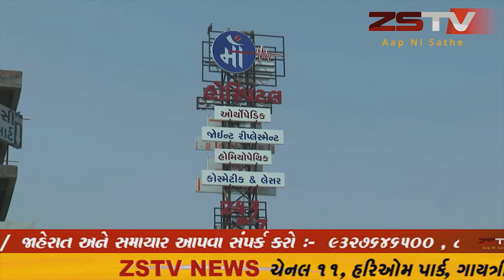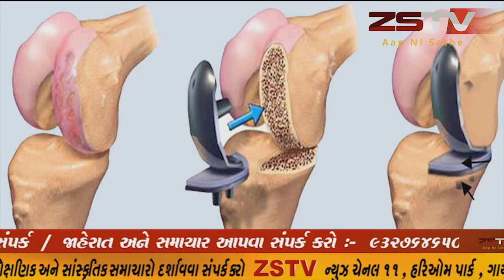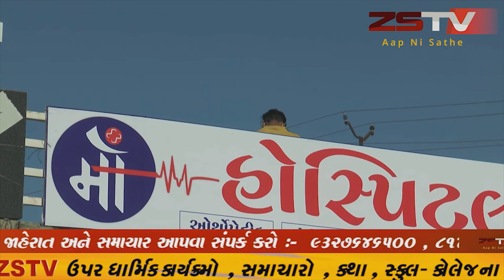જામનગર , પ્રભારી સચિવશ્રી નલિન ઉપાધ્યાયના અધ્યક્ષ સ્થાને કોવિડની સ્થિતિ અંગે સમીક્ષા બેઠક યોજાઇ